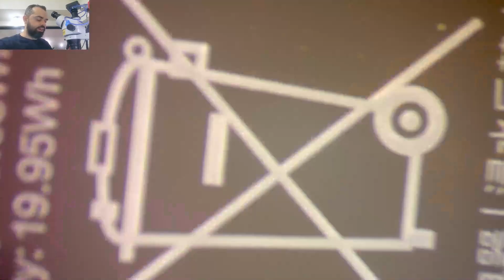Xiaomi Poco X6 Não liga - Como abrir e analisar o defeito | Vale a pena reparar esse Poço X6 ?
Olá meus amigos, hoje pegamos um xiaomi Poco X6 que não está ligando. Neste vídeo vamos efetuar um orçamento para nosso cliente de Minas Gerais.